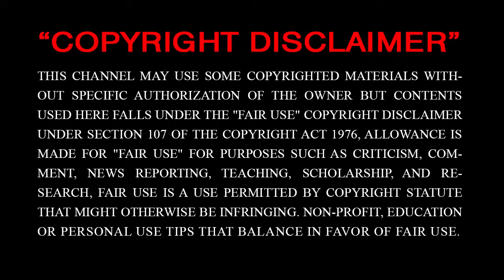আইপিএল ফাইনালে কেকেআরের একাদশ ঘোষণা; মেগা ম্যাচে ম্যাচের মোড় ঘুরিয়ে দিতে পারেন যারা || KKR vs SRH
আইপিএল ফাইনালে কেকেআরের একাদশ ঘোষণা; মেগা ম্যাচে ম্যাচের মোড় ঘুরিয়ে দিতে পারেন যারা || KKR vs SRH Playing 11